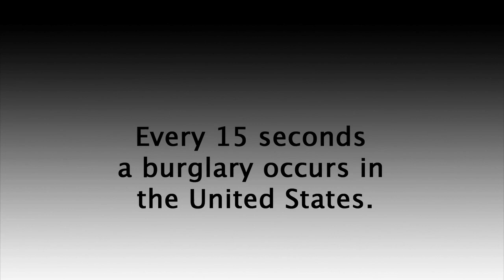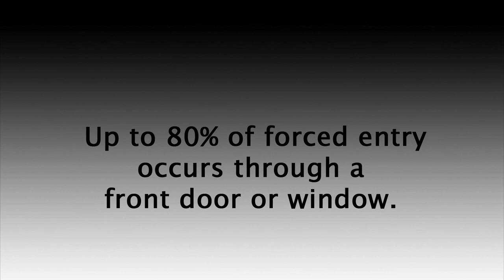Door Security Hardware | The OnGARD Brace Prevents Burglaries & Home Invasions.